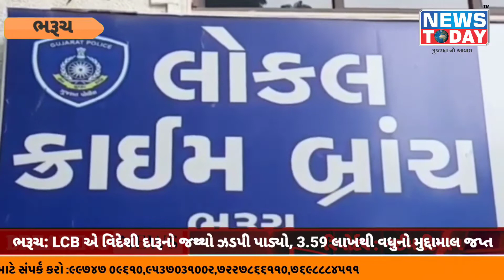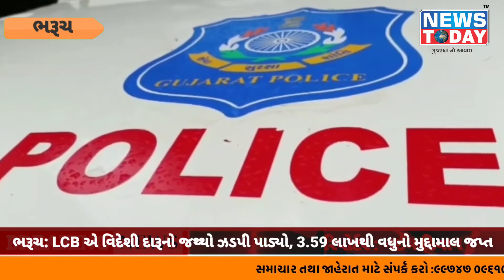ભરૂચ: LCB એ વિદેશી દારૂનો જથ્થો ઝડપી પાડ્યો, 3.59 લાખથી વધુનો મુદ્દામાલ જપ્ત